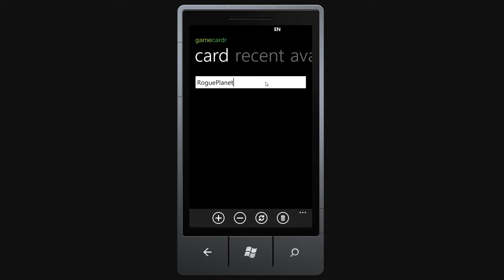GameCardr for Gamer Cards on Windows Phone 7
View Gamer Cards from Xbox LIVE on Windows Phone 7
from any Gamer Tag including Recent Games with
Gamescore / Achievement progress, Avatar and Profile
with Reputation, Gamerscore and Gamer picture,